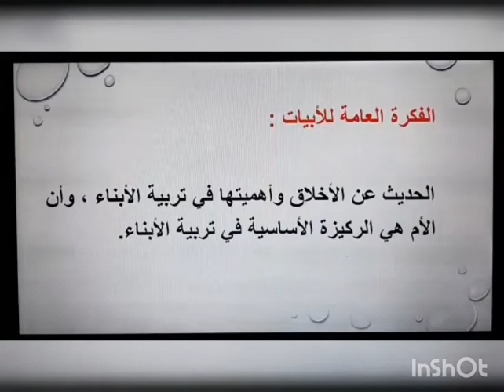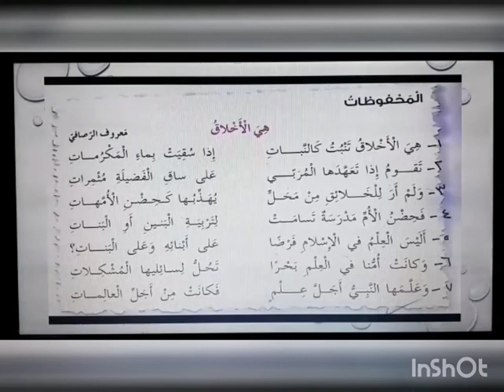الصف_الرابع المادة : اللغة العربية الجزء الأول محفوظات هي الأخلاق وحل التدريبات المعلمة : أريج حسن